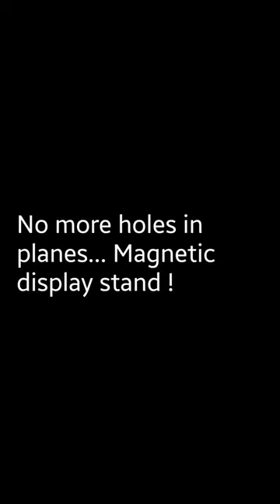No more holes in planes... I made magnetic display stands ! scalemodels f-16